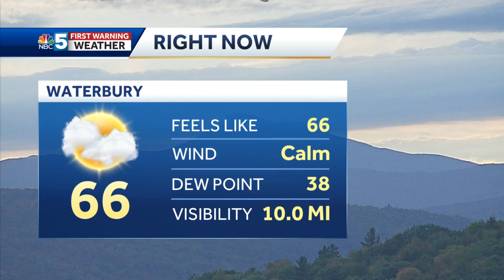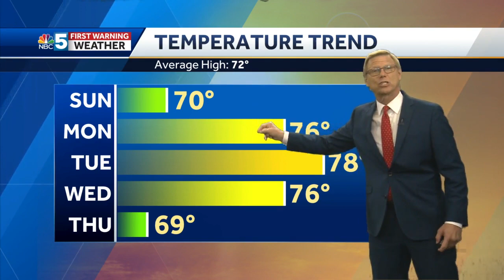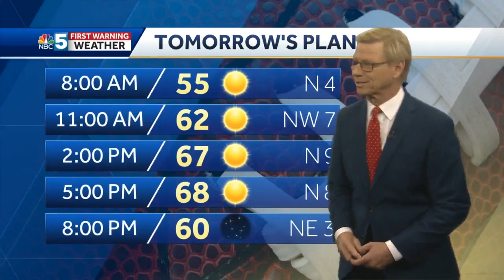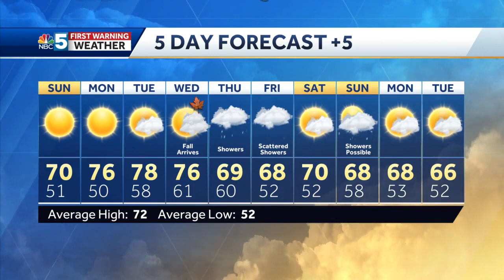Video: Tom Messner says we'll see a LOT of sun the next 2 days. 9.18.21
Cooler Sunday, but sunny